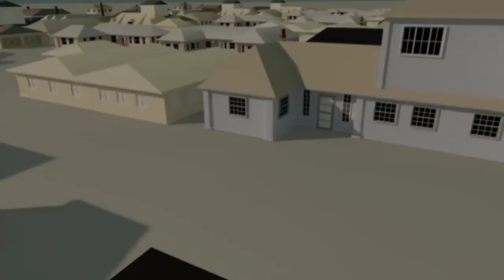УРГАНЧ ШАХАРДА ГИШДАН ЯНГИ КУРИЛГАН 2 ХОНАЛИ 66 м² СОТИЛАДИ.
📍 УРГАНЧ ШАХАРДА ЯНГИ КУРИЛГАН
🏢 2 ХОНАЛИ 66 м²
💰 НАРХИ 190 МЛН
🏛️ МУЛЖАЛ: ВОДНИК ШАХАРЧАСИ
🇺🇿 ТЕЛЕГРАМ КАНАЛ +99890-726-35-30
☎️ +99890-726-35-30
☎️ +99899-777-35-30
🕐 ОНЛАЙН 24/⁷ СОАТ ИШ ФОЛИЯТИ
🏃 СИЗ УЧУН ДОИМО ИЗЛАНИШДАМИЗ
🏗️ КАХРАМОН УЙ ЖОЙ КАНАЛИ
👍 ТАНЛОВДА АДАШМАНГ